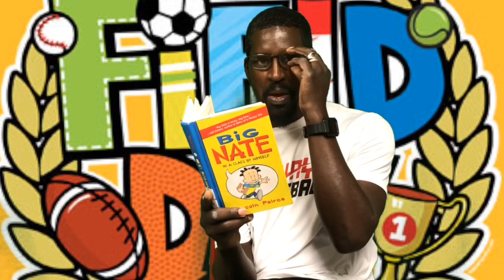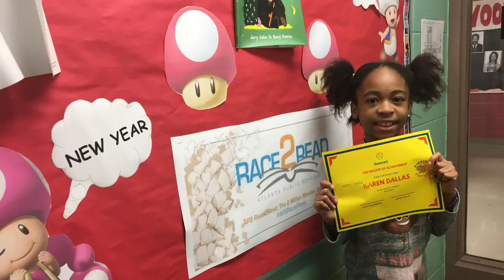May 13, 2019 Morning Announcements